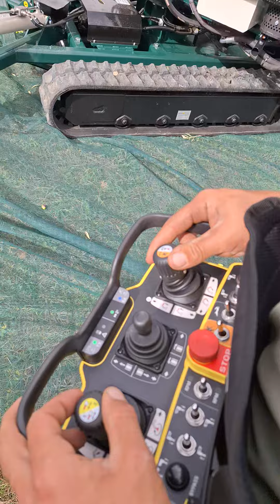abbacchiatore semovente video con comandi